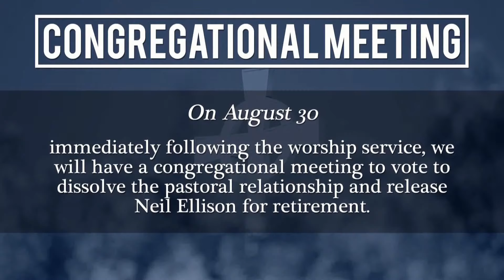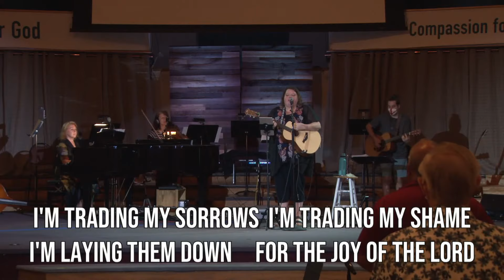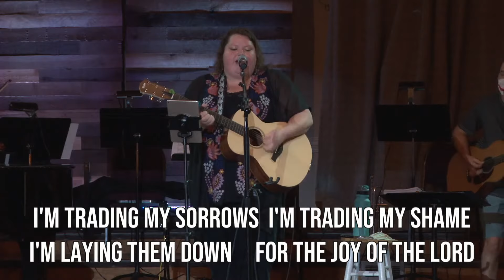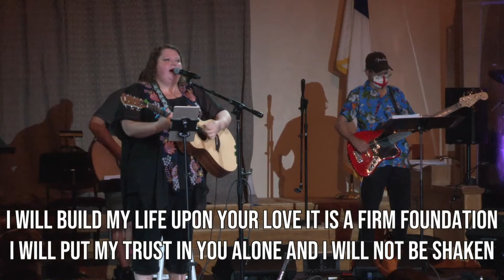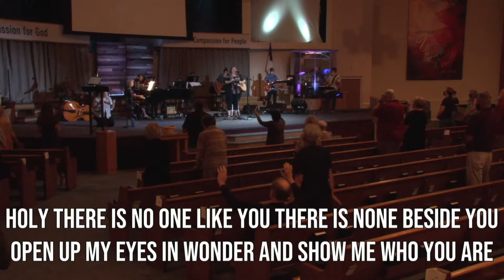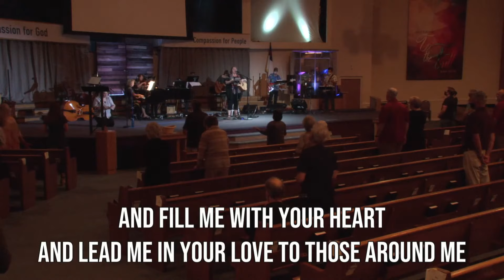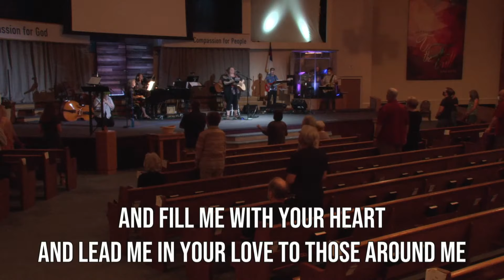KPC Worship Service 8/16/20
Rebuilding the City of God: Act of God
Dr. Benjamin continues his series, preaching to us from Nehemiah 2:9-20.